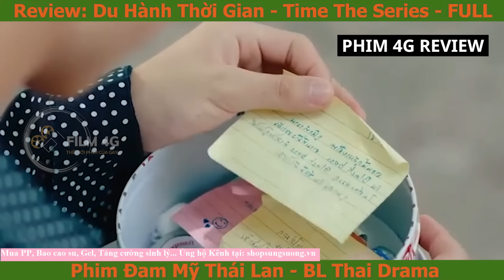RV Đam Mỹ: Nổi Điên! Thụ Đang Mút Lưỡi Súc Bình Xăng Cho Chồng Say Sưa Thì Bị Ép Trở Về Quá Khứ|FULL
Chào cả nhà hôm nay Phim 4G Review xin gửi đến các bạn RV Đam Mỹ: Nổi Điên! Em Thụ Đang Nút Lưỡi Súc Bình Xăng Con Cho Chồng Thì Bị ÉpTrở Về Quá Khứ|  Du Hành Thời Gian - Time The Series  được sản xuất năm 2024.

Phim Đam Mỹ/ phim boy love/ phim bl Du Hành Thời Gian - Time The Series (2024)Kể về Foam là một diễn viên nổi tiếng nhìn thấy người yêu là Chris bị cảnh sát giết chết ngay trước mặt anh ta. Nhưng số phận đã cho Foam một cơ hội để quay ngược lại quá khứ và sửa chữa những gì mình đã làm sai khiến Chris phải chết. Khi một người đàn ông bí ẩn đưa chiếc đồng hồ có thể du hành ngược thời gian cho Foam, liệu Foam có thể sửa chữa được quá khứ và cứu sống người yêu? Chỉ có thời gian mới chứng minh được điều đó!

Diễn viên:Camp Kunatip, Jimmy Jiramate, Time Obnithi, Bess Worapon